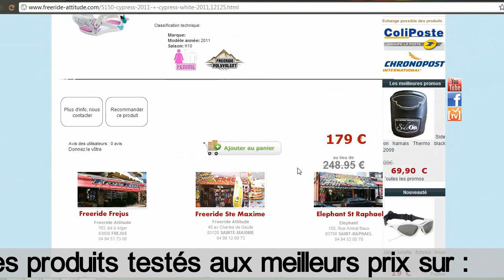Test snowboard DC Mega 2013 par Freeride Attitude